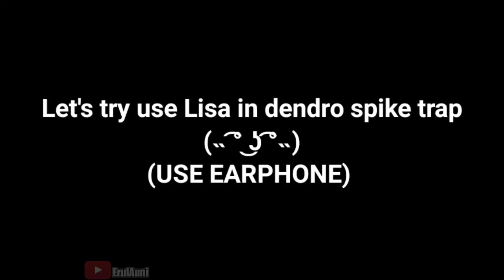Dori's Noises ft. Lisa 😳